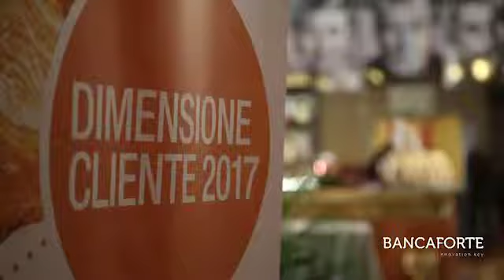Giuseppe Zuliani, Conad_Dimensione Cliente 2017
Tecnologia nella relazione con il cliente e l'approccio di Conad. Ne parla ai microfoni di Bancaforte Giuseppe Zuliani, Direttore Customer Marketing e Relazioni Esterne di Conad. L'intervista è stata realizzata da Flavio Padovan durante il Convegno Dimensione Cliente 2017 (Roma, Teatro Eliseo, 6 e 7 aprile).